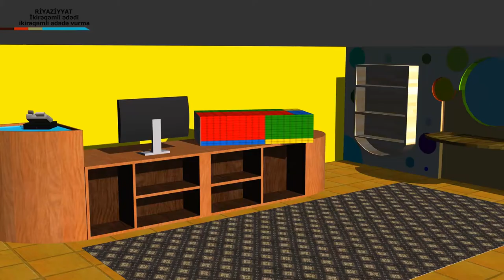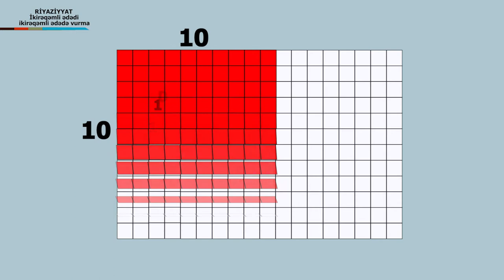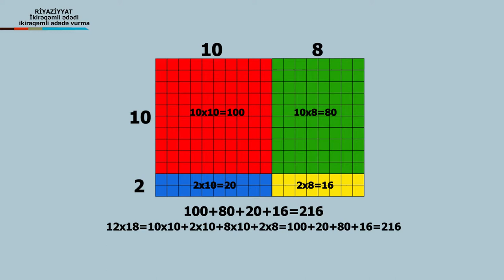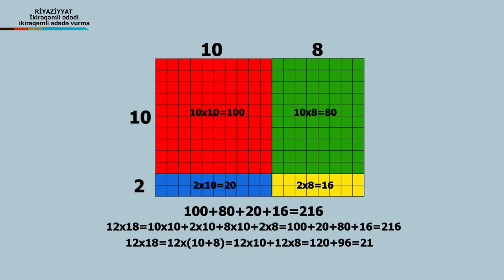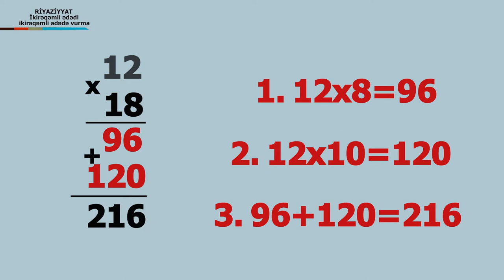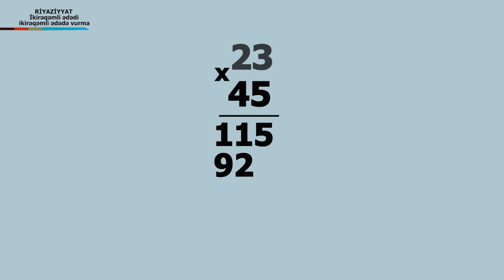İbt_Riy_İkireqemli_ededin_ikireqemli_edede_vurulmasi_VM